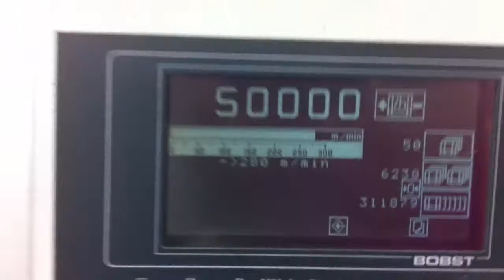Bobst media Pocket folder 50000 per hour